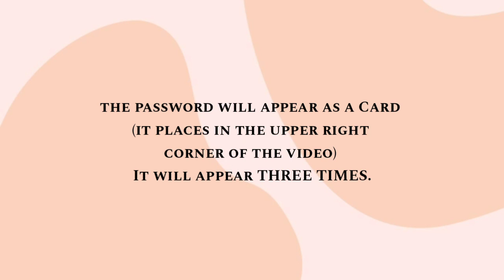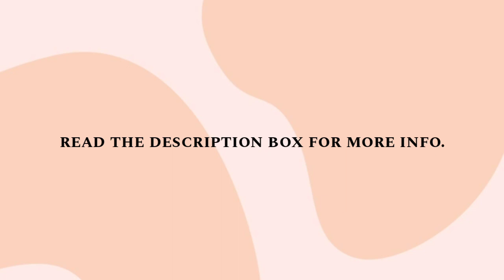120 Lightroom Presets Giveaway Collaboration | Lightroom Presets (CLOSED)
彡𝙧𝙚𝙖𝙙 𝙩𝙝𝙞𝙨 𝙛𝙞𝙧𝙨𝙩彡

☀️:  first, you need to watch the whole video in youtube app to see the password.

clue: the password is a word. 7 letters.

☀️:  the password will appear as a Card (it places in the upper right corner of the video) It will appear THREE TIMES.

👉🏻The password will appear as a card in a upper right  corner of the screen
👉🏻Don't skip or fast forward
👉🏻The password is a 4 digit number, password is split in two and will appear seperately and random
         FOR EXAMPLE:

MECHANICS:

comment: "done" and your ig username name below

ʕノ•ᴥ•ʔノErika Tolentino

ʕノ•ᴥ•ʔノPolengshow

☀️: once you’re done, send us the password and your screenshots for proofs that you followed our instructions.

•kinemaster
•picsart
•phonto
•lightroom

🦋FAQ's
name: Erika Tolentino
yrs old: 15 yrs old
location: Manila, Philippines
sub c: 3.87k

🦋save time:
If you don't want to watch my videos and you are interested to buy my presets

1 Thessalonians 5:11
-Therefore encourage one another and build each other up, just as in fact you are doing